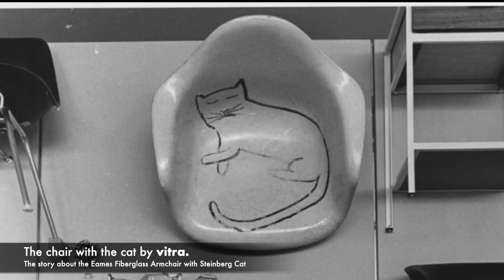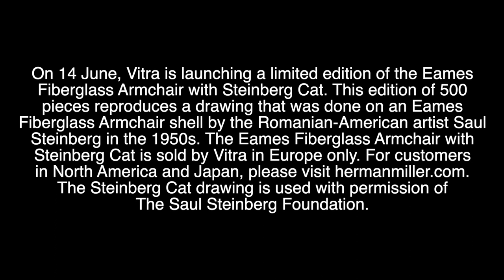The Eames Vitra's Chair with Cat by Steinberg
For Sale 500 Pieces of the Eames Chair by Vitra with Steinberg's Cat
In collaboration with the Eames Office and Herman Miller, Vitra is reproducing the iconic fibreglass armchair in a limited edition with the artist's original design.
Starting 14 June, Vitra's Eames chair with the sleeping cat designed by Saul Steinberg will be on sale: a limited edition of 500 pieces of the iconic fiberglass chair, which faithfully reproduces the original humorous design by the Romanian-born architect and artist, a close friend of the Californian couple Charles and Ray Eames.
Launched in 1950 and becoming design icons of the 20th century, the Eames Shell Chairs were the world's first chairs with seat and back shaped from a single piece, mass-produced on an industrial scale. Moulded into organic shapes, as the name of the series evokes, the chairs were initially distributed in the United States, and then also established themselves in the European market thanks to a collaboration with Vitra. Over time, they have been offered in different materials, from fiberglass to reinforced polypropylene, from which they derive their specific names.
Ergonomic and with a floating lightness never experienced before, the first examples of the Eames chairs attracted the attention of architect Saul Steinberg, who visited the Eames Office in Los Angeles.
Known for his humorous and provocative sketches, Steinberg spontaneously picked up a paintbrush and, after tracing some vivid drawings on the furniture, floors and walls of the studio, painted flowing lines on a series of chairs in succession. A fantastic microcosm of animals and characters took shape in the Eames Office, an expressive universe of which only two originals remain today.
One of the figures painted on an armchair was a sleeping cat. Relaxed, with its eyes closed, it seems to have found the perfect spot to rest and remain united with the chair forever.
With the contribution of the Eames Office and the American Eames producer Herman Miller, a new limited edition of the Vitra's Eames chair has now been created and it reproduces the original seat from the creative encounter in 500 pieces.
This is done by hand by an artist for each individual shell, with a paint that was deemed to be the closest to the original. Once the feline design has been applied, the shells are numbered by hand, sealed with protective paint and given a special label.
Produced in Germany, the 500 samples of new Vitra's Eames chair are divided into 300 available in Europe and the Middle East and 200 distributed by Herman Miller for the rest of the world.
2023 marks the 75th anniversary of MoMA's International Competition for Low-Cost Furniture Design, the competition that initiated the development of the revolutionary Eames Fiberglass Chairs and the sculptural Eames La Chaise. Today, the Eames Fiberglass Chair represents one of the great furniture designs of the 20th century.
For this purpose, a specialised company scanned the vintage example archived at the Eames Institute and generated a 3D file. The data was used to create an exact model that allowed Steinberg's design to be applied to the fibreglass shell as faithfully as possible.
On 14 June 2023, during Art Basel, Vitra will present a minor exhibition, Eames & Steinberg, at the Fire Station on the Vitra Campus. The exhibition emphasises the relationship between the designers who marked an entire era Charles and Ray Eames and Saul Steinberg, examining the ways in which each of them broke barriers in the field of graphic and furniture design in a unique combination of new media. The Steinberg Cat on the Eames A-Shell Chair is one example.
In vendita 500 pezzi della sedia Eames di Vitra con il gatto di Steinberg
In collaborazione con l'Eames Office ed Herman Miller, Vitra riproduce in edizione limitata l’iconica poltrona in fibra di vetro con il disegno originale dell’artista
Una delle figure dipinte su una poltrona era un gatto addormentato. Rilassato, con gli occhi chiusi, sembra aver trovato il punto perfetto per riposare, unito per sempre alla seduta.
Il tutto viene eseguito a mano da un artista per ogni singola scocca, con una pittura che è stata ritenuta la più simile all'originale. Una volta applicato il disegno del felino, le scocche vengono numerate a mano, sigillate con vernice protettiva e munite di una speciale etichetta.
Il 14 giugno 2023, in occasione di Art Basel, Vitra presenterà una mostra minore, Eames & Steinberg, presso la Fire Station del Vitra Campus. La mostra sottolinea il rapporto tra i designer che hanno segnato un'epoca intera Charles e Ray Eames e Saul Steinberg, esaminando i modi in cui ognuno di loro ha infranto le barriere nel campo della progettazione grafica e di arredi, in una combinazione unica di nuovi mezzi. Lo Steinberg Cat sull’Eames A-Shell Chair ne è un esempio.